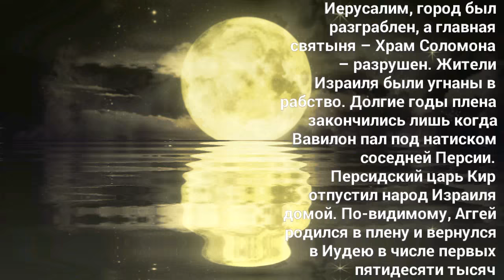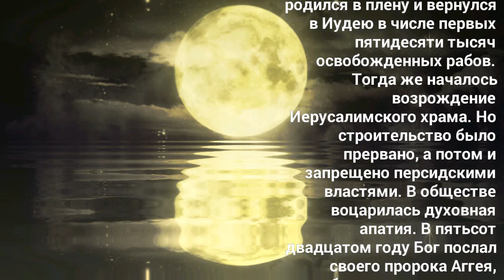Святой пророк Аггей - 29 декабря!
Святой
пророк Аггей
был одним из
последних
ветхозаветных пророков.
Его имя означает
“праздничный”. Он жил за
пятьсот лет до Рождества
Христова. Еще до рождения
Аггея вавилоняне захватили
Иерусалим, город был
разграблен, а главная
святыня – Храм Соломона
– разрушен. Жители
Израиля были угнаны в
рабство. Долгие годы плена
закончились лишь когда
Вавилон пал под натиском
соседней Персии.
Персидский царь Кир
отпустил народ Израиля
домой. По-видимому, Аггей
родился в плену и вернулся
в Иудею в числе первых
пятидесяти тысяч
освобожденных рабов.
Тогда же началось
возрождение
Иерусалимского храма. Но
строительство было
прервано, а потом и
запрещено персидскими
властями. В обществе
воцарилась духовная
апатия. В пятьсот
двадцатом году Бог послал
своего пророка Аггея,
чтобы вдохновить народ
Израиля на восстановление
святыни. Вдохновенные
речи Аггея и другого
пророка Захарии укрепили
решимость царя
Зоровавеля. Такое же
влияние они оказали и на
простой народ. Постоянно
находясь на стройке, Аггей
и Захария убеждали
работавших не отступать.
Аггей говорил, что Второй
храм будет более велик,
чем первый: в нем Бог явит
Свое благоволение миру.
Пророчества Аггея
составили одну из
двенадцати книг “малых
пророков” Ветхого Завета.